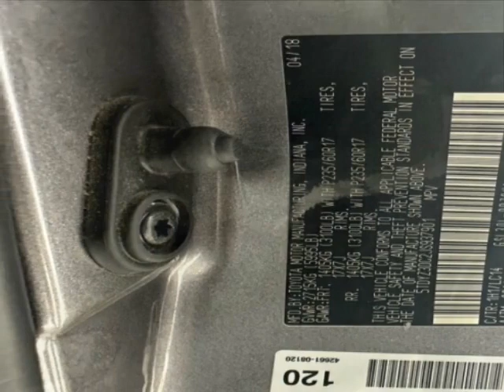2018 Toyota Sienna Van - Jersey City, NJ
New Jersey State Auto Used Cars, Jersey City, NJ - Toyota Sienna